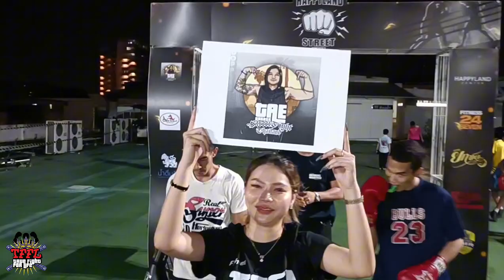🛑True Fight For Life×Happyland Street🛑👉 ตั้ม ส.เย็นเมา Vs. เอ็กซ์ เพชรบุรี 👈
🛑True Fight For Life×Happyland Street🛑
👉 ตั้ม ส.เย็นเมา Vs. เอ็กซ์ เพชรบุรี 👈
ติดตามข่าวสารและคลิปมวยข้างถนนเพิ่มเติมได้ที่
👇ช่องทาง tiktok 👇